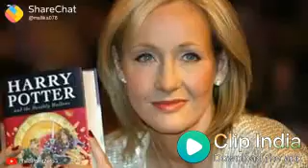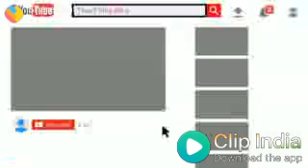Manus ki na hote pare